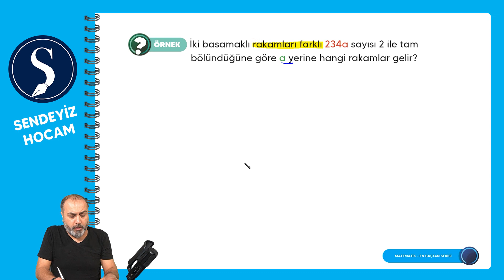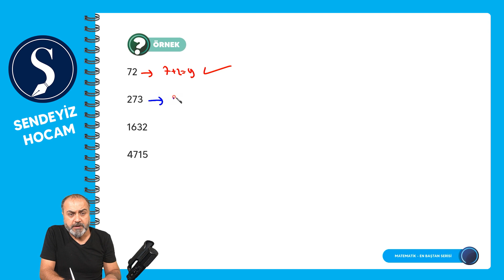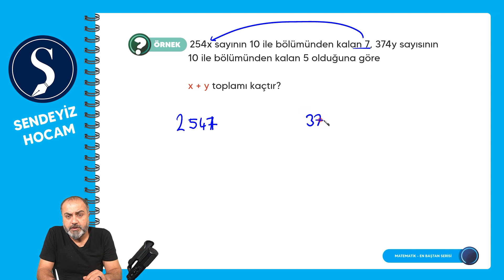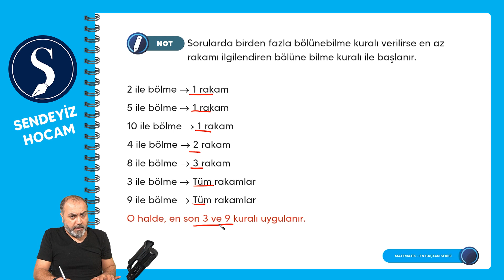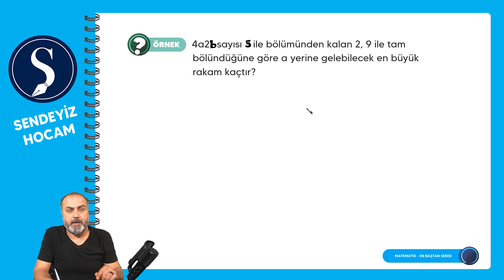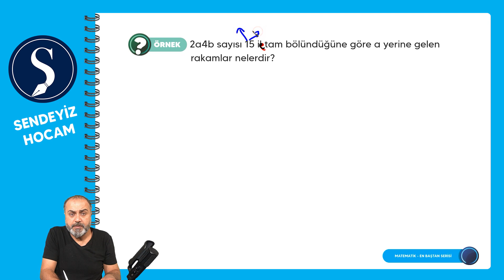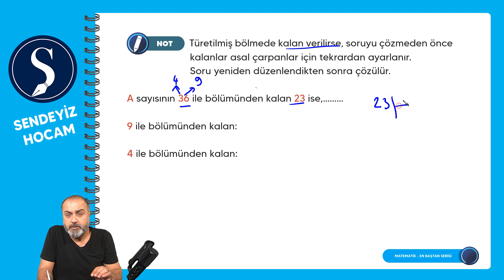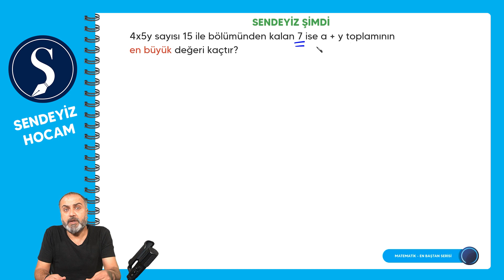Temel Matematik - Bölme ve Bölünebilme Bölüm 2 - 8. Gün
Temel Matematik Konu Anlatımı

Açık Lisede okuyan milyonlarca öğrencimiz artık üniversite yolunda sağlam adımlar atmak istiyorlar. Özellikle matematik temeli olmayan öğrencilerimiz için hazırlamış olduğumuz TEMEL MATEMATİK videolarımızı takip ederek matematik temelinizi çok rahat oluştura bilirsiniz. TEMEL MATEMATİK Konu Anlatımı ve Soru Bankasını bir kitap halinde videolu anlatım şeklinde sizlere sunuyoruz.

Tek yapmanız gereken verilen günlerde videolarımızı izlemek ve verilen Ev Ödevlerini düzenli olarak çözmek. TYT - AYT, KPSS, DGS ve hatta LGS için  Matematik temelini oluşturacak bu videoları ve soruları çözdünüz sürede kendinizde meydana gelen matematiksel gelişimi fark edeceksiniz.

Bu videoyu izledikten sonra ne kadar önemli ve kolay bir konu olduğunu anlayacaksınız. Soruları okurken neleri dikkat etmeliyiz her bir aşama adım adım verilmiştir.
Unutmadan, al eline bir kalem ve bir kağıt ben anlattıkça sizlerde notunuzu almayı ve beraber soru çözmeyi unutmayın.